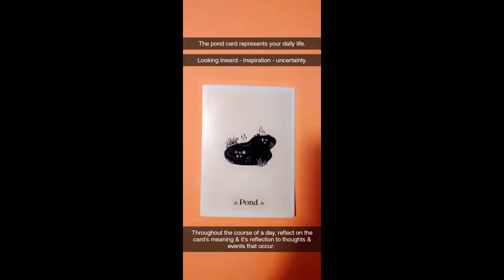All Hallows Eve: Daily Single Card Tarot Reading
Your Daily Single Card Tarot Reading for Halloween.